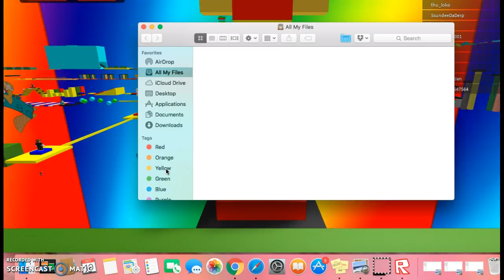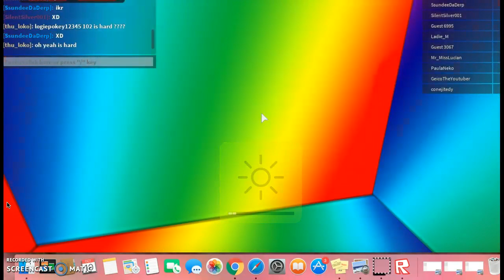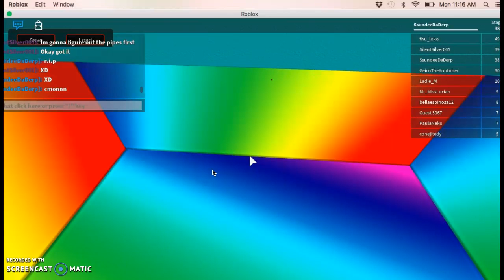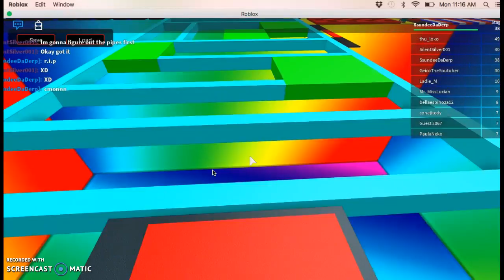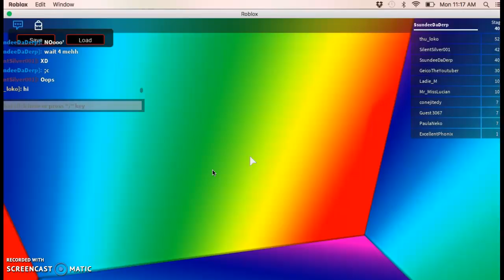WHAT WILL HAPPEN FOR 50 SUBS!!